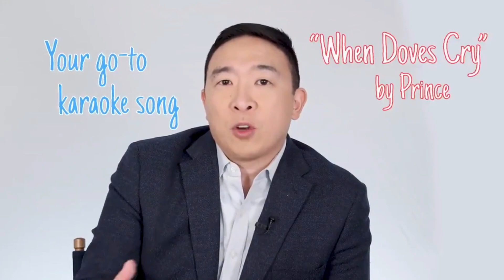Andrew Yang's Music List and TV Shows. Some will Surprised you.